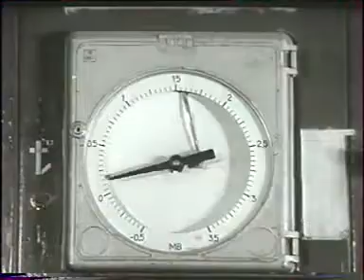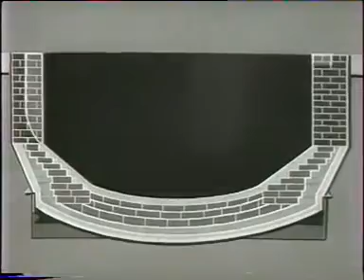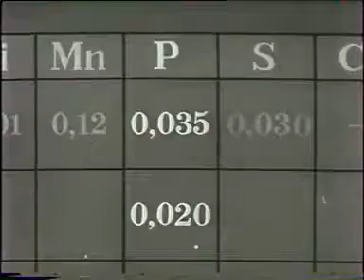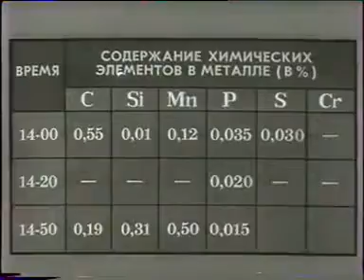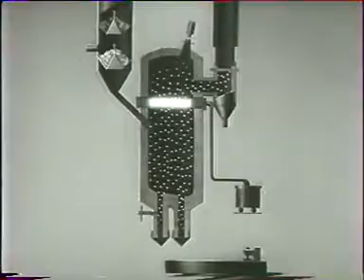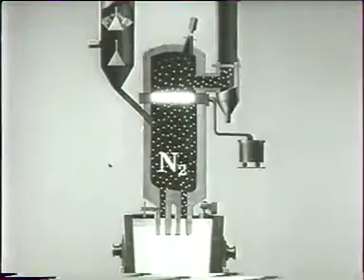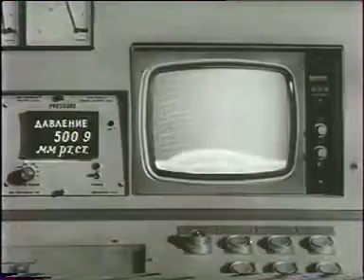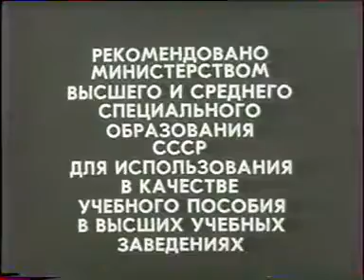Плавка стали в фасонно литейных цехах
Плавка стали в фасонно литейных цехах, раскислитель,  углерод, металлургия, сталь, алюминий, шихта, лом, чугун, известняк, печь, углеродистая сталь, железная руда, шлак, циркуляционное вакуумирование, обессеривание, заливка,